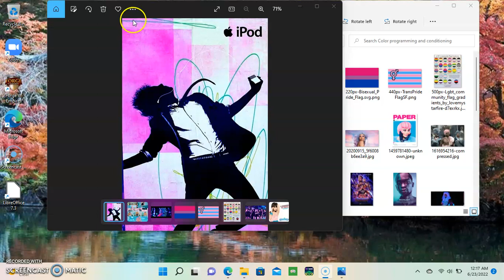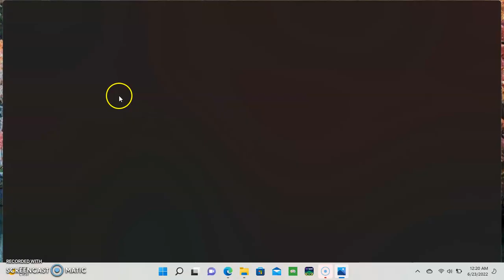Color conditioning/programming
I've been noticing pink, blue and purple everywhere lately. There were some photos missing from the slide but I will include them in another video.